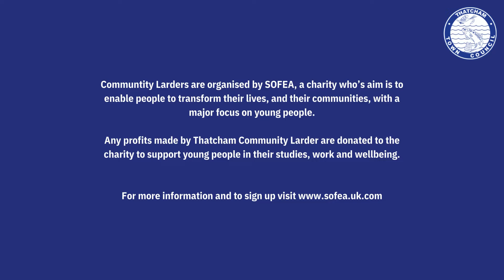Thatcham Spotlight: Thatcham Community Larder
Welcome to our video on the Thatcham Community Larder, a fantastic initiative aimed at reducing food waste while supporting the local community! 🌱 Located in the heart of Thatcham, this volunteer-run project collects surplus food from local supermarkets and redistributes it to those in need.

Learn how the Thatcham Community Larder is making a difference, and find out how you can contribute or benefit from this service - Whether you're interested in reducing food waste, getting involved in local initiatives, or just curious about what a community larder is.